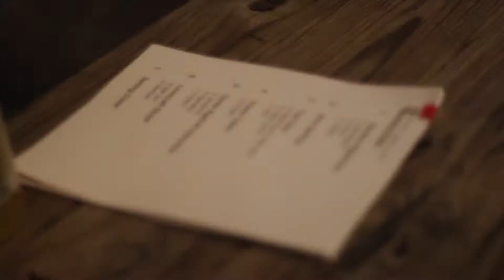Off The Wall Sketch Comedy: The Chaos Twins Show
Off The Wall sketch comedy presents "The Chaos Twins Show".
Things get weird...no, like really weird. A woman's dreams and private parts are haunted by the ghosts of politicians past, a friendly game night turns violent and a first date with the voices in your head force you to face your demons.